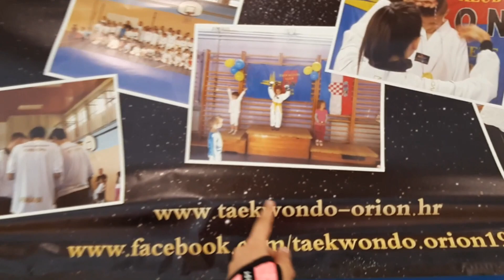Kup Oriona 2019